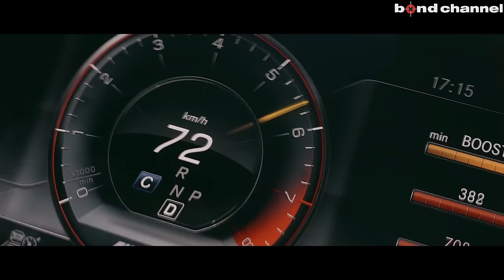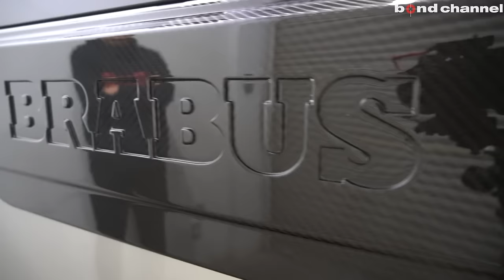【改造費3000万越え！】オールペン、800馬力、ワイドボディのフルコース！！Brabus 800 Widestar【bond shop Nagoya】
今回はbond shop Nagoyaでカスタマイズさせて頂いた車両を紹介します。

〒457-0071
愛知県名古屋市南区千竈通5-26-1
AM10：00〜PM8：00
定休日：毎週月曜日
担当：小塚